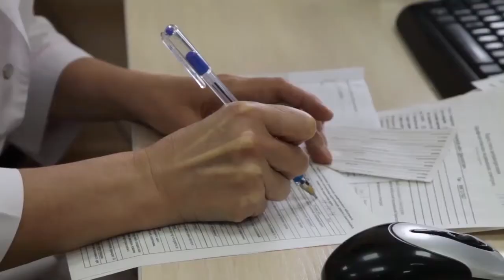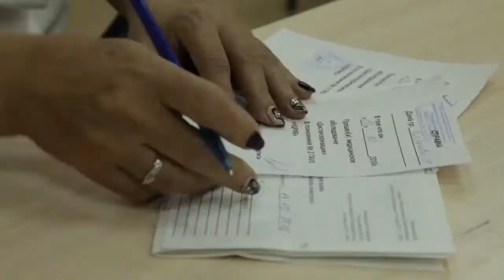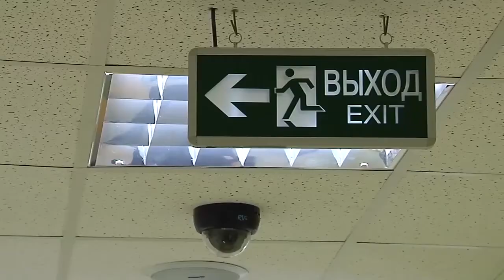Нашумевшая история в школе Нижнекамска обрастает подробностями - телеканал Нефтехим (Нижнекамск).